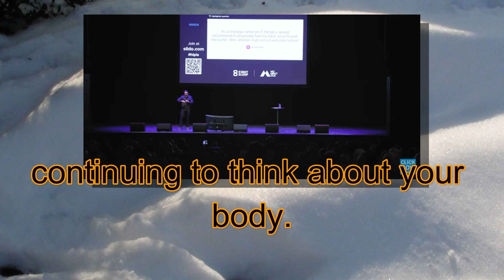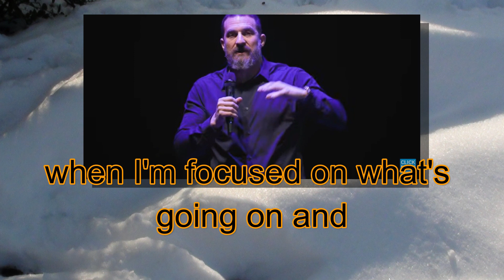Andrew Huberman | space - time bridging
And don't forget to shine, cause you are the STAR OF YOUR LIFE

If you need advice from experts such as tarot readers, numerology, astrology, dream analysis, clairvoyants, angel reading, spiritual guidance, gipsy cards, reiki healing, crystal healing, ect

Self-help books
Best cameras for YouTube
My books